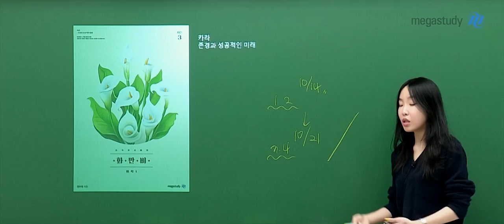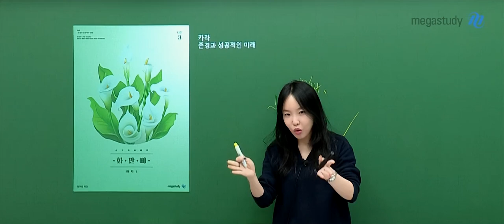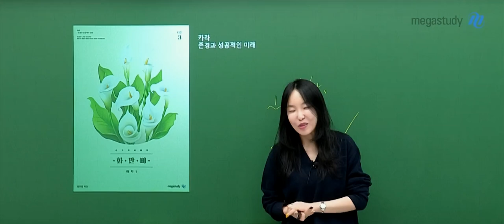[메가스터디] 화학 정우정쌤 - 2025 화학 만점의 비법 파이널 모의고사 시즌3 OT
화학 정우정 선생님의 2025 화학 만점의 비법 파이널 모의고사 시즌3 OT 영상입니다.